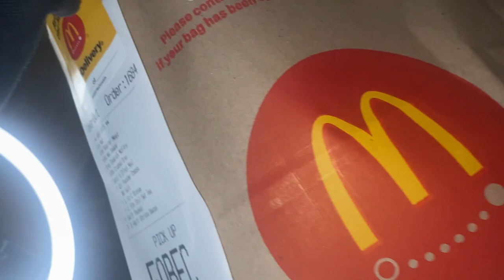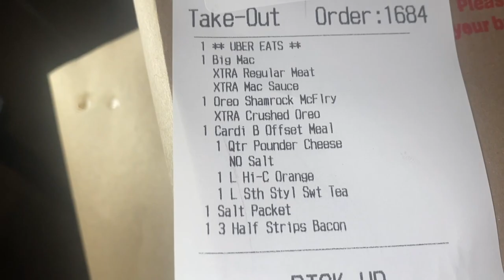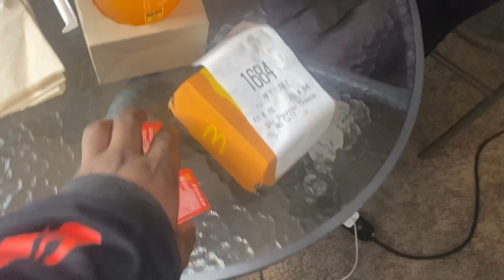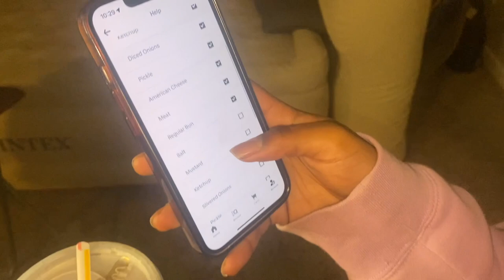Mani came over late night… it ALMOST went wrong 😡